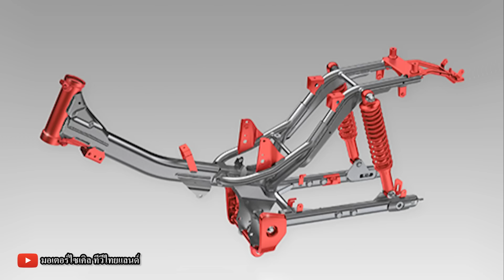CT125 เปิดจอง 84,900 จาก 89,000 เท่า C125 ! Honda ปรับขาย Wing Center + Cub House